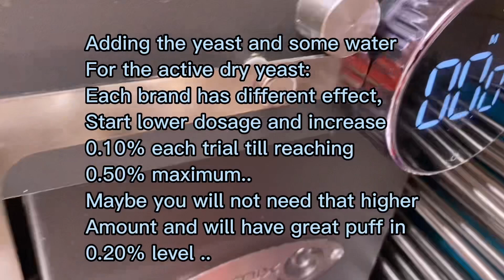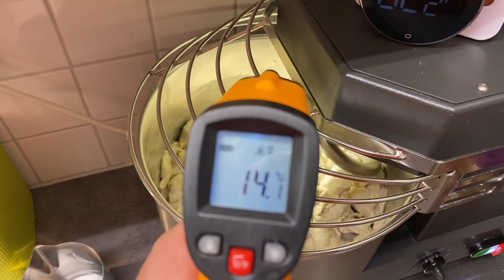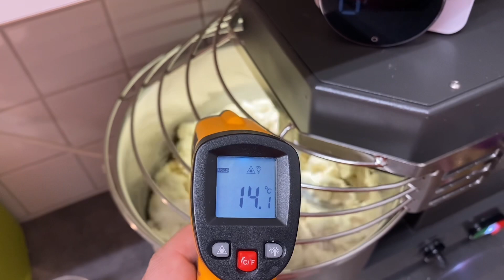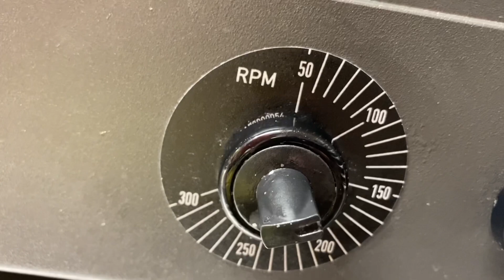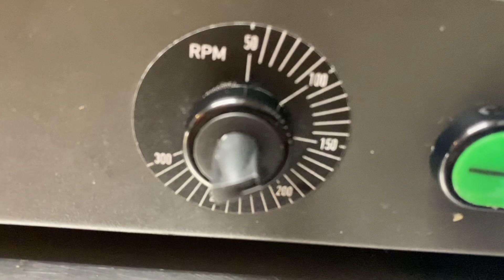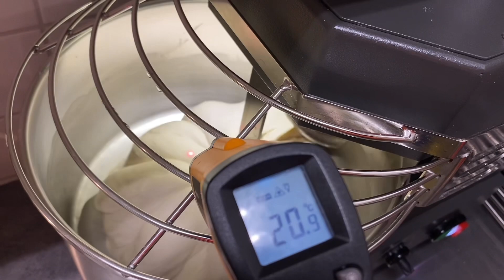Pizza Napoletana Canotto. The Sponge Method, advanced Series (part: 1)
Recipe:
-1000g flour Nuvola Super W320
-500g water
-1.5g active dry yeast

After kneading the final dough:
-Sponge dough
-200g water (70%, you can increase to 75%)
-5g active dry yeast (first trial from 1g and every trial you increase 1g till you reach the max puff with maximum 5g, but maybe you reach the great puff at 2g only)
-30g salt